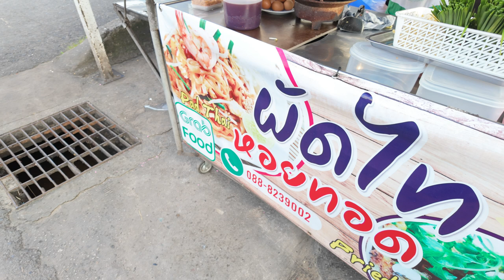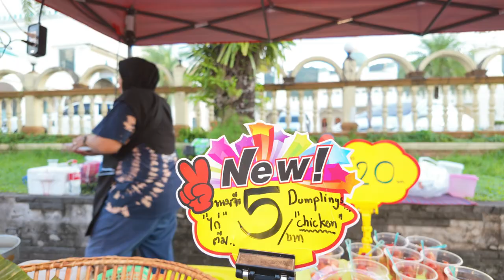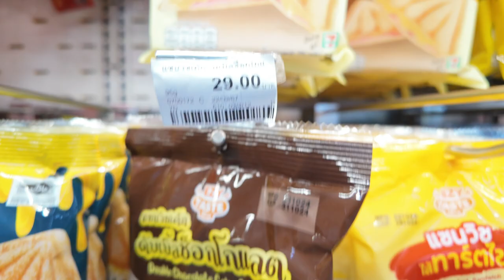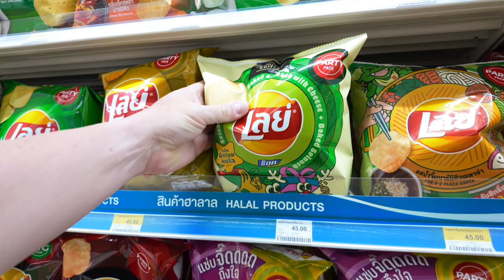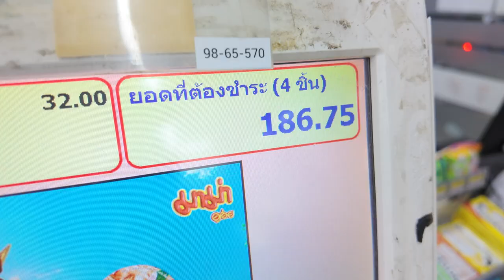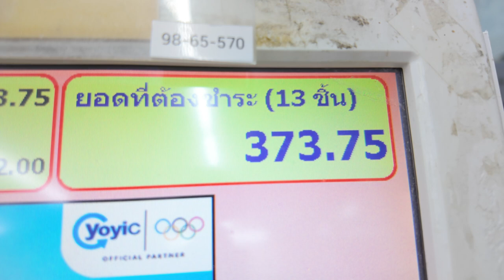Different types of tasty Phuket, Thailand Street Food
Finding tasty Phuket, Thailand Street food and 7-11 food to eat while on vacation!

"This is the true joy in life, being used for a purpose recognized by yourself as a mighty one. Being a force of nature instead of a feverish, selfish little clod of ailments and grievances, complaining that the world will not devote itself to making you happy. I am of the opinion that my life belongs to the whole community and as long as I live, it is my privilege to do for it what I can. I want to be thoroughly used up when I die, for the harder I work, the more I live. I rejoice in life for its own sake. Life is no brief candle to me. It is a sort of splendid torch which I have got hold of for the moment and I want to make it burn as brightly as possible before handing it on to future generations.”